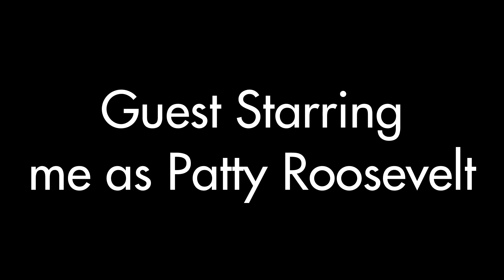Fronge World Shorts: McDonald's Ad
Fronge and Azusa go to McDonald's to try the latest entry to their menu.

I made a few Fronge World shorts during production of Episodes 5 - 8. This one is based on a Caillou video by IT-Saac Studios.